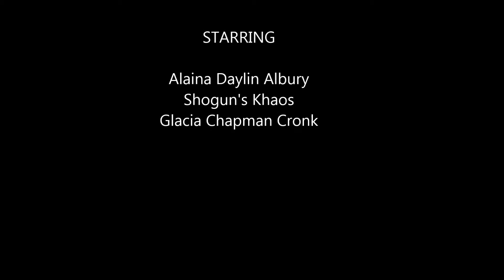DayandKEXTTrot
Glacia gives Daylin a lesson